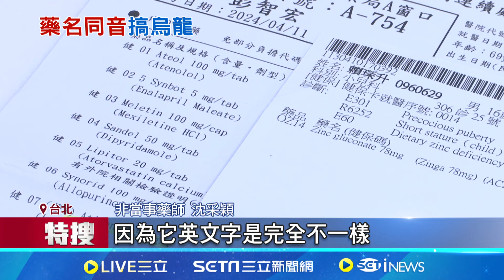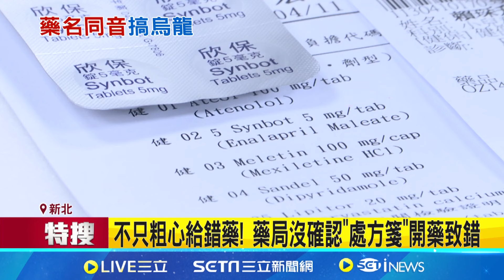同音不同字! 藥師粗心給錯藥 5歲孩童險誤食"血壓藥"｜祝你健康